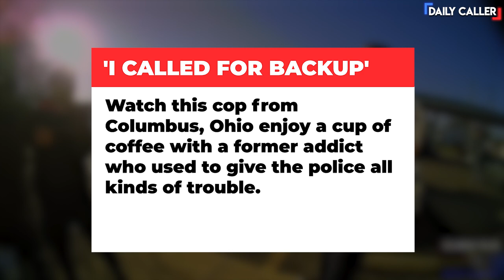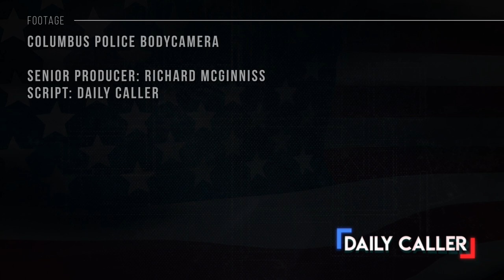Police Officer Joins Recovering Drug Addict For Coffee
Watch a police officer and a recovering drug addict have a cup of coffee after the man had been on probation and sober for 22 months.

Tune into And Facebook Or follow